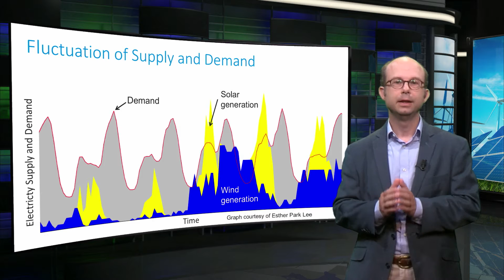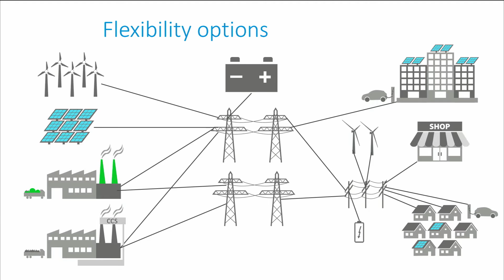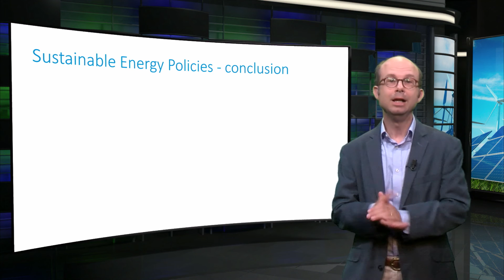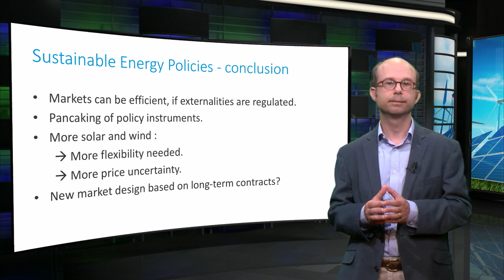Outlook: Policies for 100% Sustainable Energy - Sustainable Energy - TU Delft